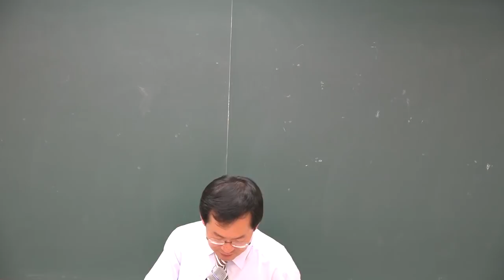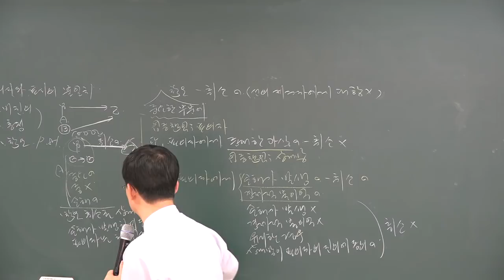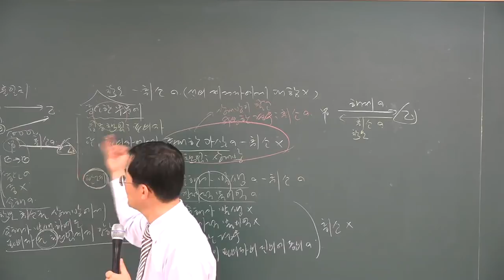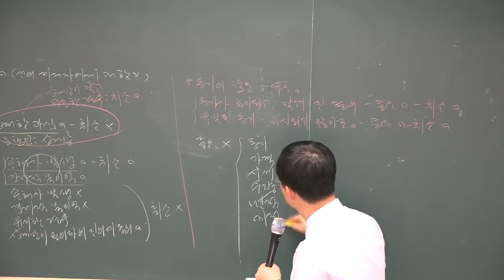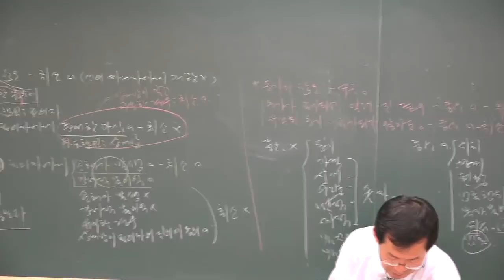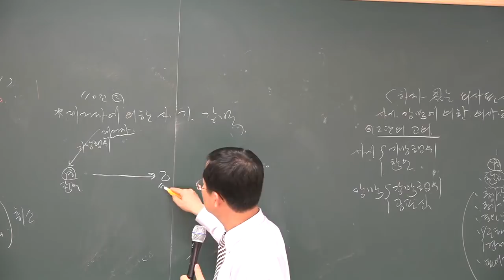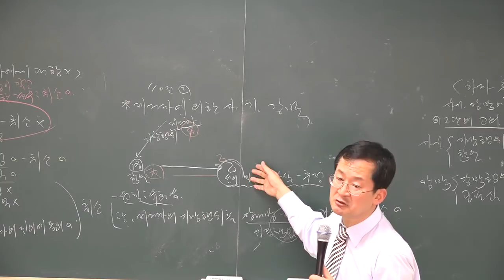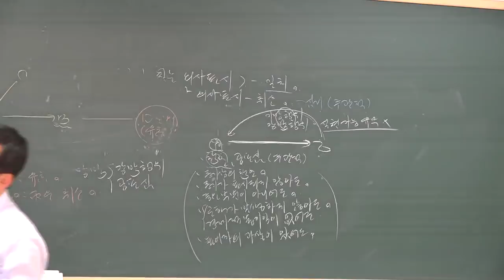[공전무] 2018년 민법및민사특별법 고급이론 3-14